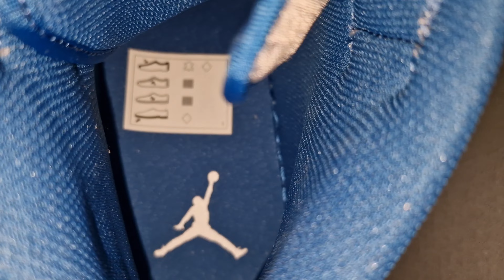Jordan 1 Mid Treu Blue - On Feet and Check * Okay 84%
Jordan 1 Mid True Blue and no extra Laces :(

Diese Mid-Top-Version wurde vom originalen AJ1 inspiriert und behält den legendären Look, den du liebst. Die verschiedenen Farben und das geschmeidige Leder verleihen dem Schuh eine unverwechselbare Identität.

Style
DQ8426-014

Colorway
CEMENT GREY/WHITE/TRUE BLUE

Release-Datum
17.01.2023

Is TTS and very comfortable